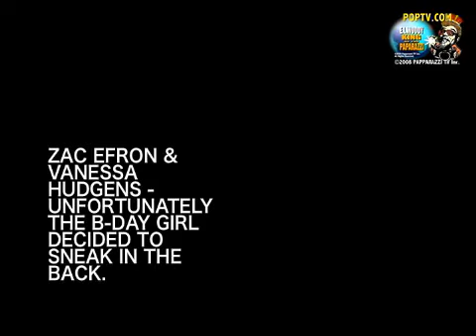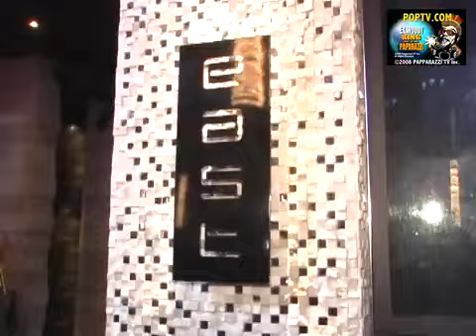Vanessa Hudgens 21st Surprise Birthday Party